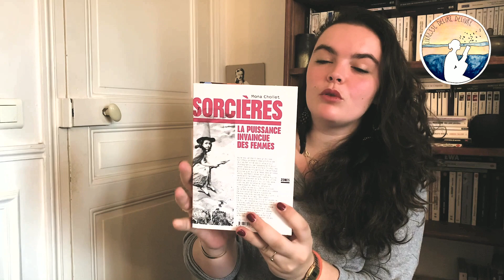La littérature et les violences faites aux femmes __ Les classiques contemporains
Bienvenu(e) sur cette vidéo qui est la première d'une série de 3 videos sur
"La littérature et les violences faites aux femmes" !

J’espère que tu vas passer un joli moment, et que nous pourrons échanger sur ce sujet ensemble !

Livres cités :
- "King Kong Théorie" de Virginie Despentes, publié aux éditions Livre de Poche
- "Sorcières, la puissance invaincue des femmes" de Mona Chollet, publié aux éditions Zones
- "Nous sommes tous des féministes" de Chimamanda Ngozi Adichie publié aux éditions Folio

A bientôt pour de nouvelles vidéos livresques ! ☀️📚